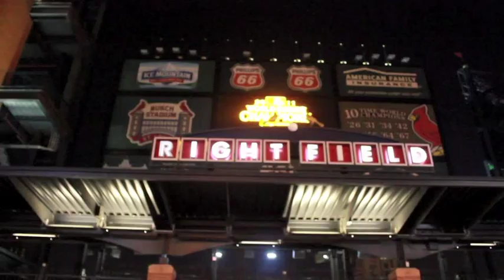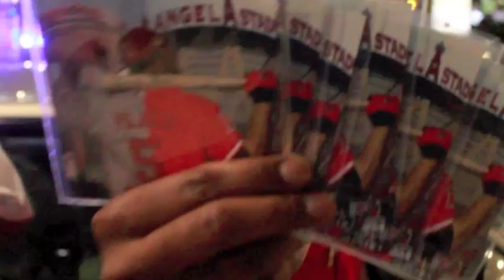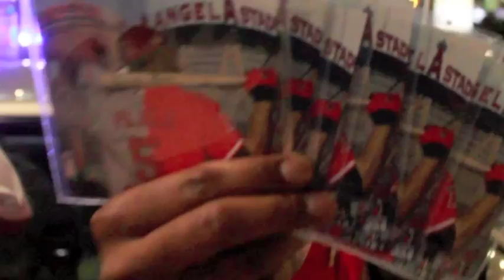Pujols The Game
I MADE THIS SONG CUASE HE IS STILL THE FACE OF BASE BALL MOST PITCHERS WONT PITCH TO HIM CAUSE HE STRIKES FEAR INTO THEIR EYES THATS HOW I FEEL WITH MY MUSIC ,ITS FUNNY THAT UPON MAKING THIS SONG HE LEFT MY FAVOITE BASEBALL TEAM TO GO TO MY SECOND FAVORITE NOW THAT WAS CRAZY I HOPE HE GET RING WITH THEM TO COMPLETE HIS LEGACY INTO THE BASEBALL HALL OF FAME GO PUJOLS EVEN THOUGH U LEFT U STILL MY BOY IM NOT MAD AT ALL FOR U LEAVING